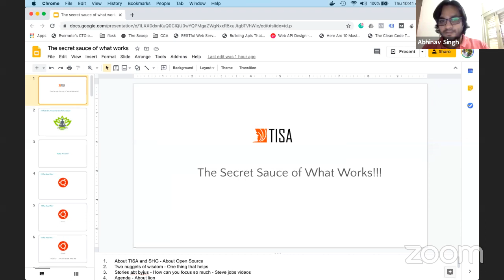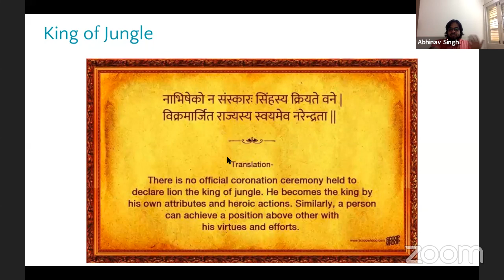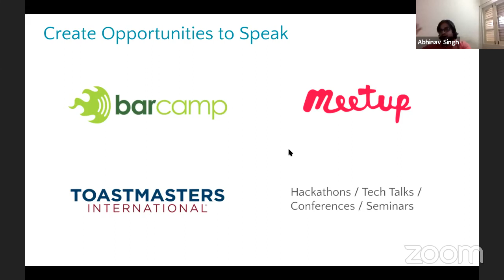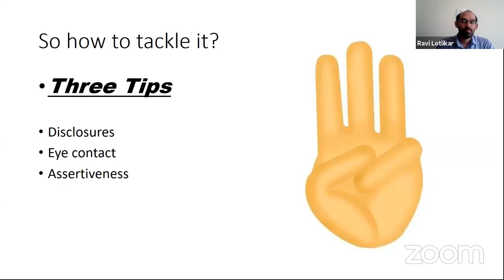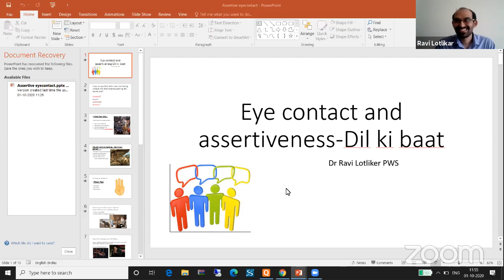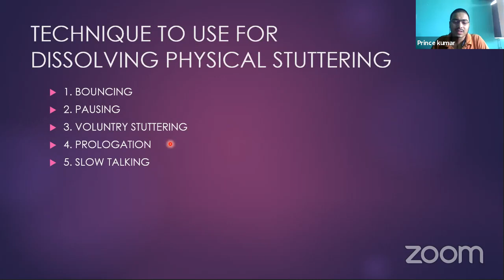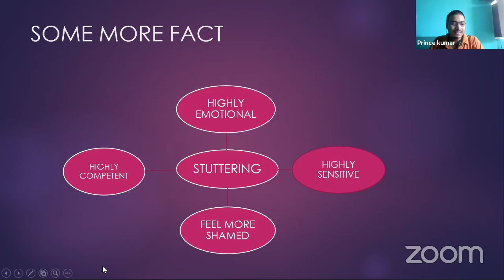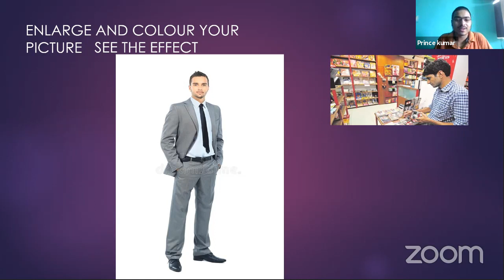TISA National Conference 2020 (Day - 1)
00:00:00 - Talk by Raja Poladi

00:45:18 - Secret sauce of what works by abhinav Singh

01:28:00 - eye contact and assertiveness by Dr Ravi Lotlikar

2:10:00 - Some revelation about stammering by prince kumar